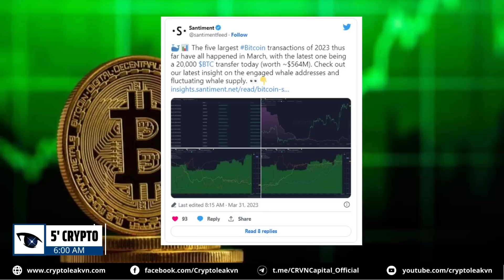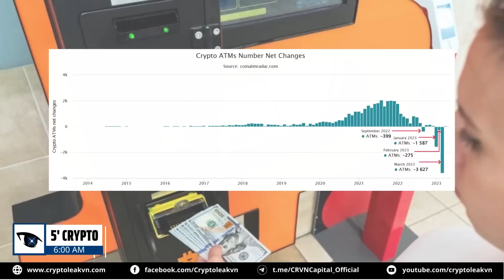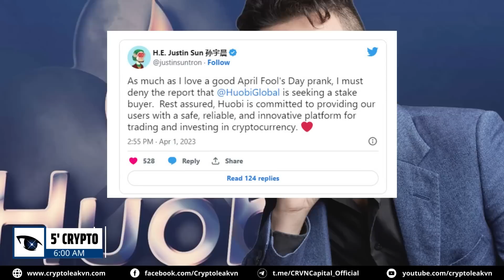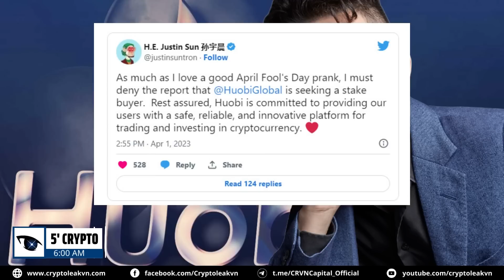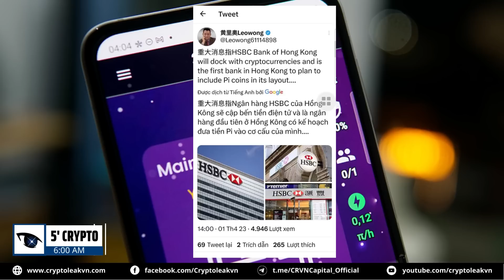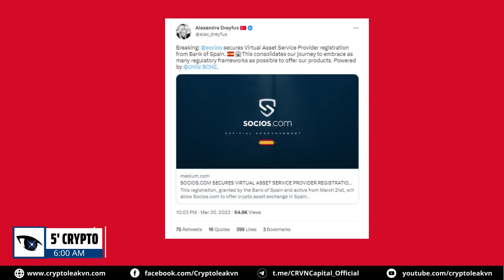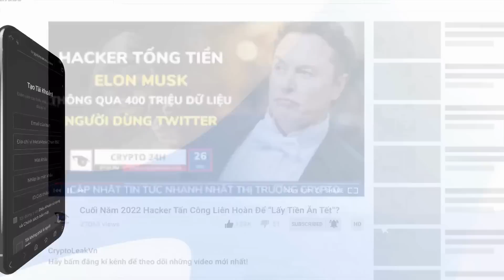[5 Phút Crypto] - Pi $314159 Khi HSBC Bank Chấp Nhận Pi Coin???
+ 00:23 - Bitcoin $30.000 khi hoạt động cá voi tăng mạnh
+ 01:20 - Số lượng máy ATM Bitcoin giảm kỷ lục trong tháng 3
+ 02:30 - Justin Sun lên kế hoạch bán cổ phần Huobi?
+ 03:37 - Pi $314159 khi HSBC Bank chấp nhận Pi coin???
+ 04:58 - Chiliz chính thức được phép hoạt động tại Tây Ban Nha